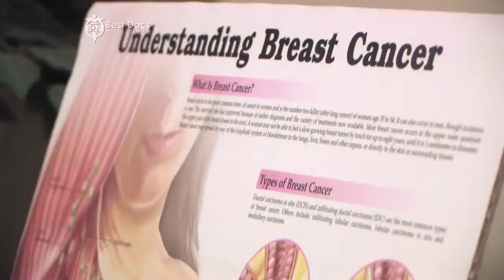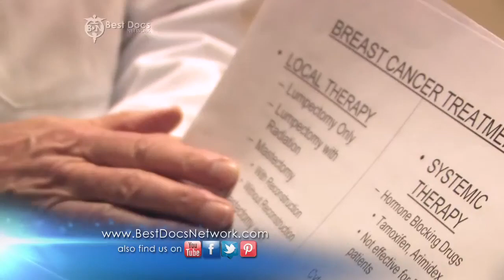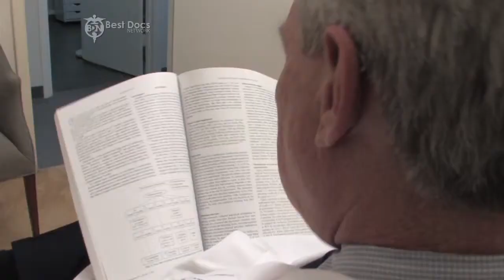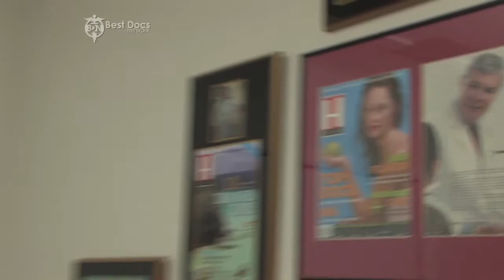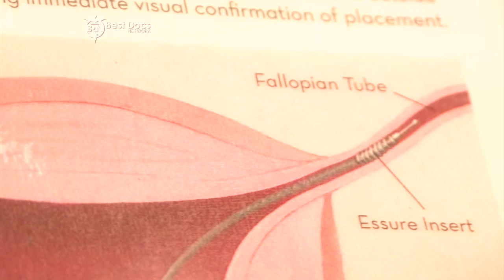Best Docs Network Houston March 17 2013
Watch the best doctors, physicians and surgeons from the Houston area talk about the latest medical procedures on the Best Docs Network. The show airs Sundays at 9am on the CW39 KIAH. This week's lineup includes:

Dr. Greg Bancroft
Bancroft & Feldman Plastic Surgery
Skin Care

Dr. Richard Honaker
Family Medicine Associates of Texas
Medical Minute- Healthy Eating

Dr. Farhina Imtiaz
North Cypress Women's Center & Reveal Medspa
Single Incision Hysterectomy

Dr. Maurice Leibman
Maurice Leibman, M.D. Ob/Gyn & Assoc.
Essure

Dr. Gabriel Maislos
Houston Foot & Ankle
Nerve Decompresssion

Dr. Robert Marvin
Houston Surgical Specialists
Gastric Sleeve

Dr. Paul Metz
Oral & Maxillofacial Surgeons of Houston
Smile Makeover

Dr. Meredith Morgan
Ob/Gyn
Menopause

Dr. CT Nguyen
Houston Sinus and Allergy
Balloon Sinuplasty

Dr. Lucian Rivela
Rivela Plastic Surgery
Face Lift

Dr. Stephen Rose
Houston Breast Imaging
What is a Comprehensive Imaging Center?